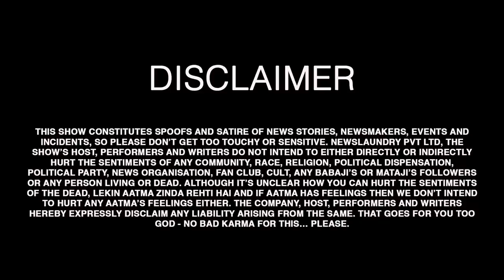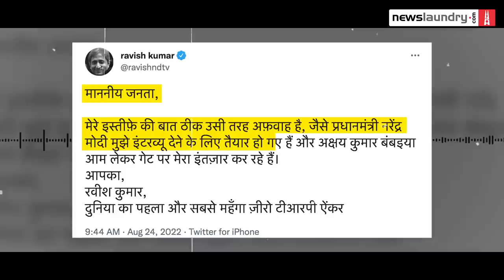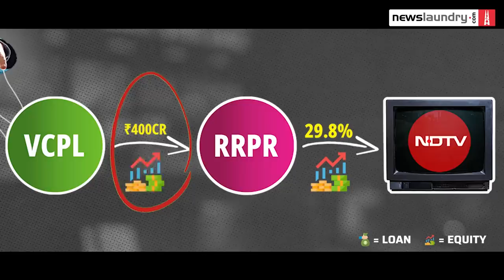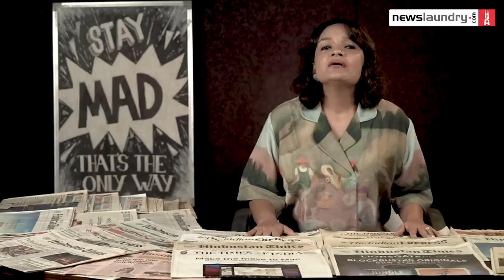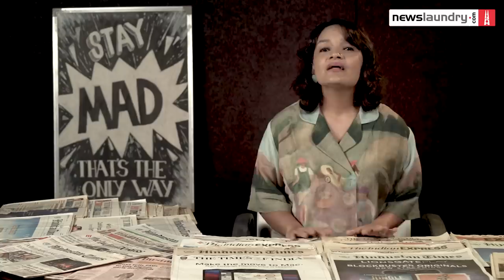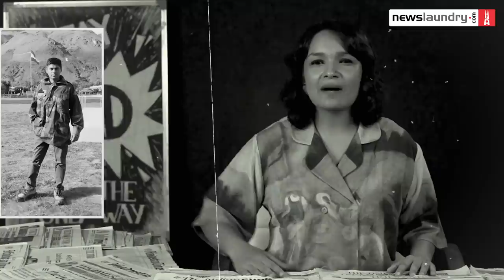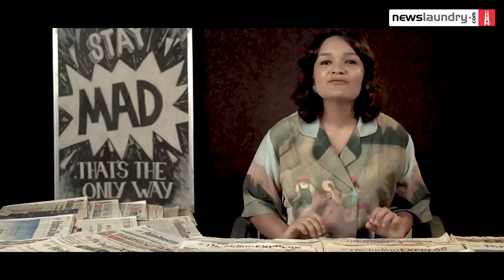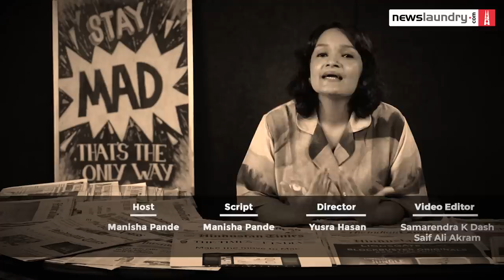Adani takes control of NDTV and Prannoy Roy's exit | TV Newsance 184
The big news on TV news this week was about TV news! The Adani-NDTV saga was the talk of the town, but the details were hazy nearly everywhere. Who bought what from whom? What roles do Ambani, Adani and the Roys play? And what are the implications of this game of thrones on TV news?

We also looked at some fearless ground reporting this week from the fearless indiatoday newsroom. So inspiring was Commander Gau that the Newsance team was compelled to honour his work and talk about five things you should definitely (not) do when reporting from the ground.

Watch.
00:00 to 6:50: NDTV takeover of Adani
6:51 to 8:02: Will NDTV change?
8:03 to 9:48: Why you need to pay for news
9:49 to 14:47: Gaurav Sawant's fearless reporting from Taiwan

TV Newsance is Newslaundry’s weekly media critique and political satire show. We watch TV news so you don't have to! For when the public pays the public is served, when the advertiser pays the advertiser is served.

Newslaundry is a reader-supported and ad-free platform. Find investigative ground reports,  podcasts, interviews, reports, comics, documentaries like these on our website.

How Adani is taking over NDTV without consulting the Roys

Thirty years later, how a son helped nab his mother’s rapists